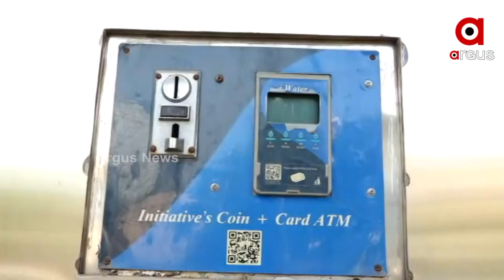BMC's Drinking Water Kiosks Become Defunct, Slogan of Drinking Water for Re 1 Becomes a Farce